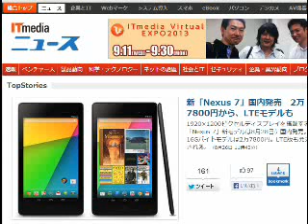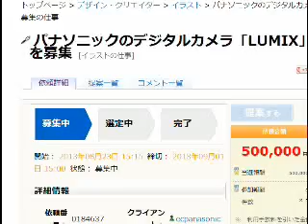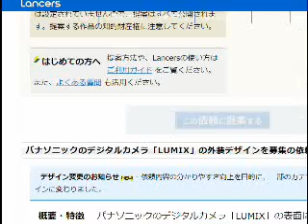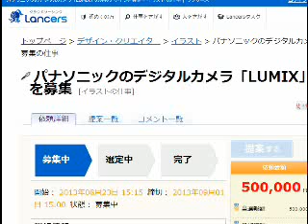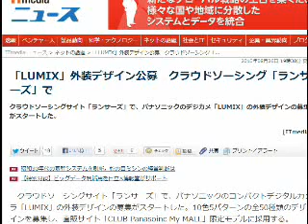2013/8/27 六時五分:ランサーズってクラウドソーシングの使い方を間違ってないか？